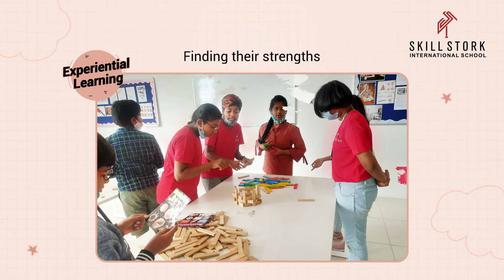Experiential Learning - Admissions Open for AY 2022-23 | Skill Stork International School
Students have explored putting together complicated structures such as a 6 feet tower and a model of a Roman Colosseum and learning the importance of structural integrity. Students have also explored robot building and coding in our tinkering lab.

Admissions for 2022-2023 are now open. Enrol today.